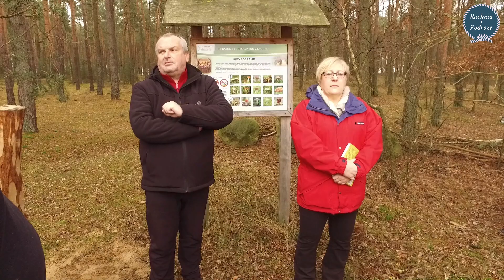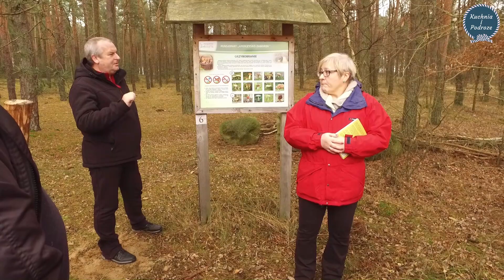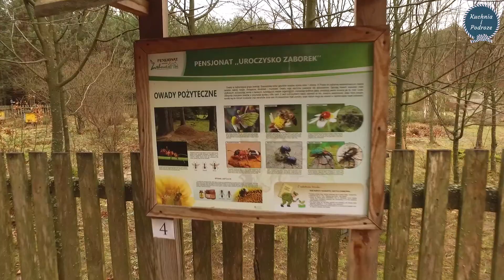🚶‍♀️Spacer po lesie i szukanie darów lasu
Hanna Lis i Paweł Lis autorzy książki "Kuchnia Słowian" opowiadają co można znaleźć w lesie jadalnego i leczniczego oprócz grzybów.

📢  W każdą niedzielę zapraszamy na nowy film ❗️❗️❗️ 😍

Jeśli się podoba oczywiście kciuk w górę 👍👍👍
Obejrzyj nasze wcześniejsze podróże:
Muzyka: Pinaclle Studio